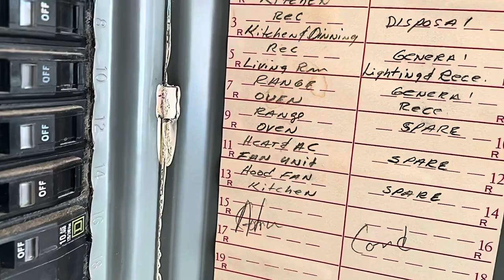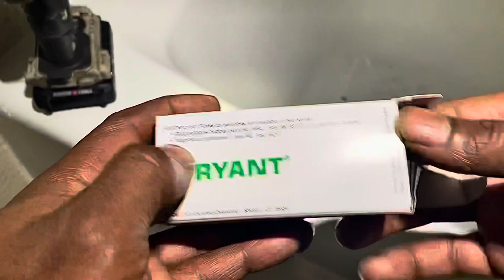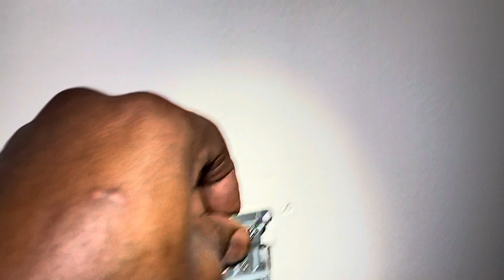Replacing 120-Volt 15-Amp Toggle Switch…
Return Of The Matrix KCKC…